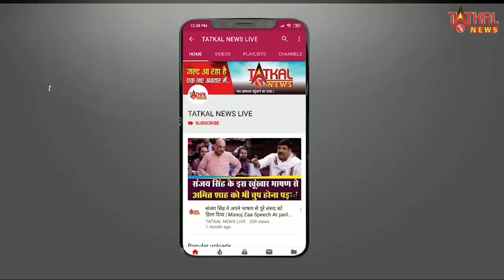नागपुर में बिजली बिल को लेकर लोगो ने किया प्रर्दशन || TatkalNewslive